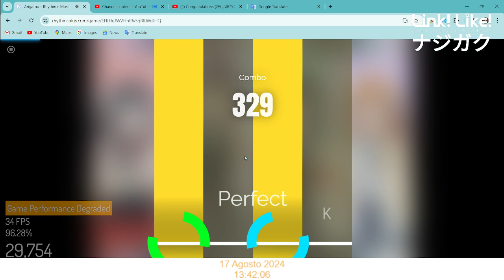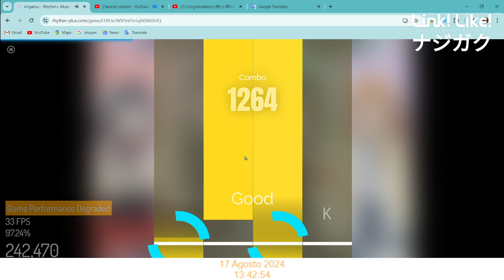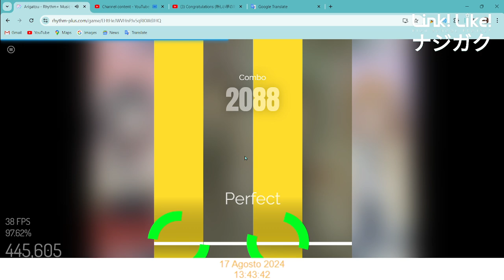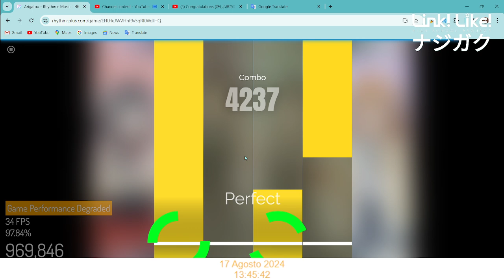ありがとう ～ひとことあなたに～ (矢作萌夏、安倍なごみ、栞子、沙雪) - Rhythm Plus Gameplay (Full Combo)